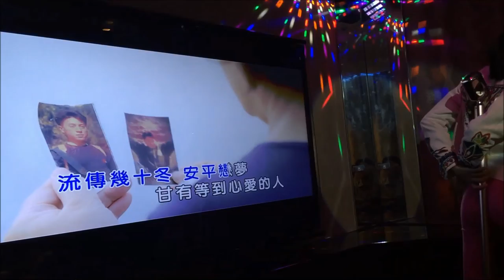2017 01 29 初二和外公外婆阿KTV唱歌及玩玩大老二麻將